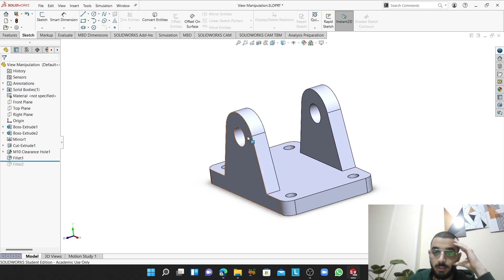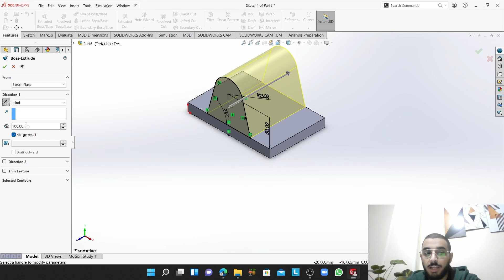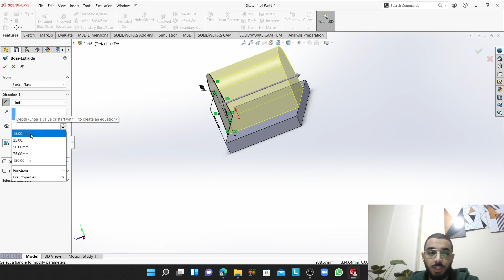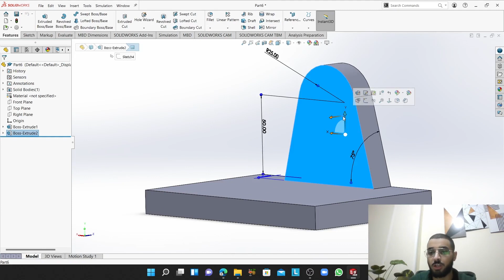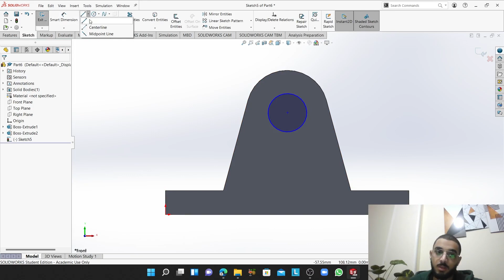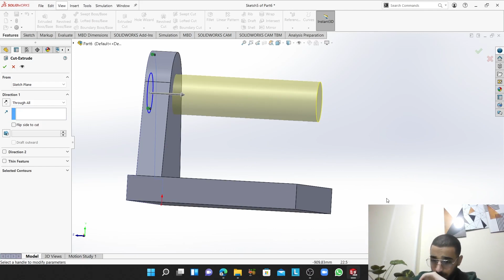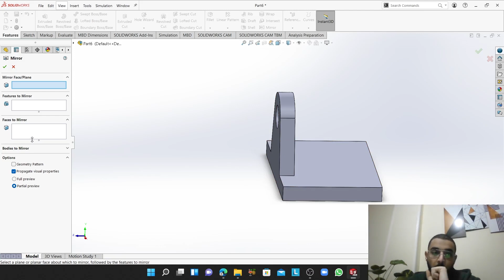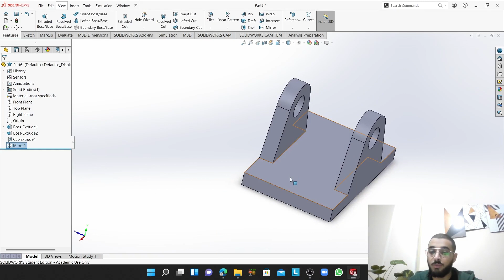9-Creating The Tab Feature Extruded Cut Feature Mirror Feature